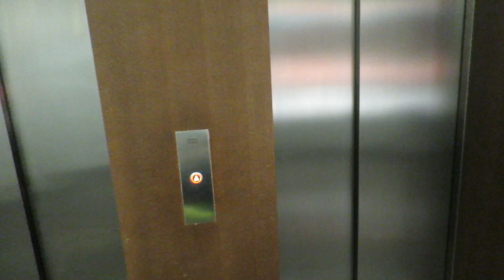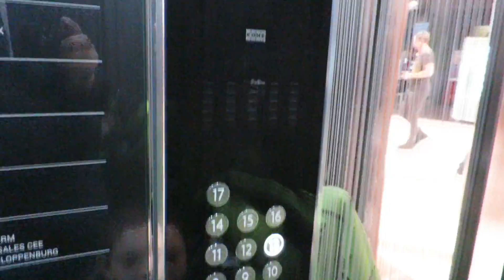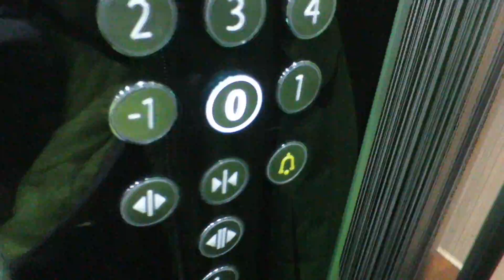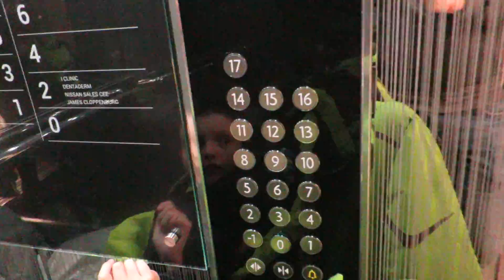kone elevator@aupark, tower b, bratislava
merry christmas and happy new year :) may all your dreams come true